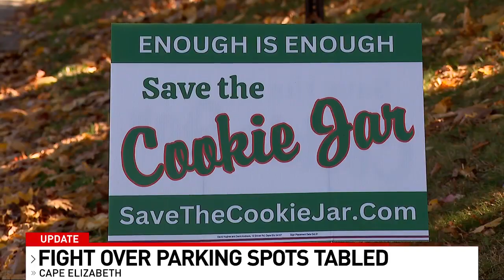Cape Elizabeth bakery fights to keep crucial parking spots amid zoning issues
A fight over just 4 parking spaces outside a Cape Elizabeth bakery is heating up, but the town is not weighing in on the matter yet.